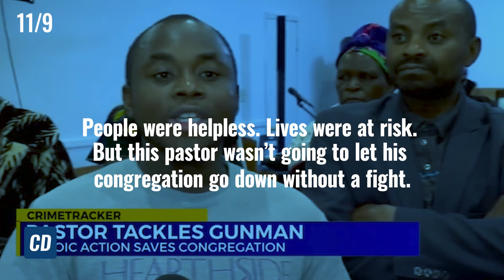This Week in Conservative News: Kanye West & Gas Prices